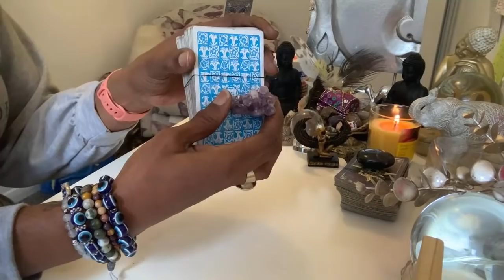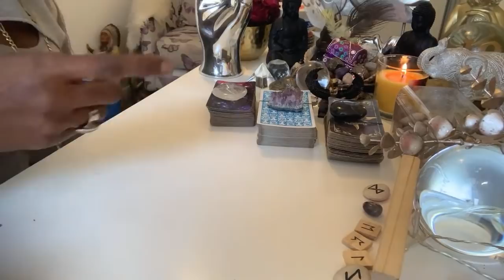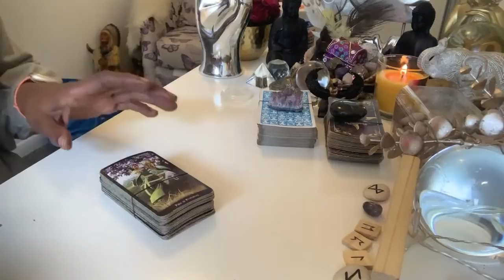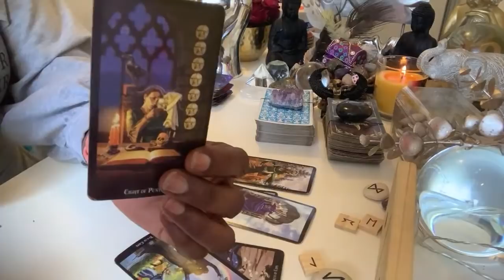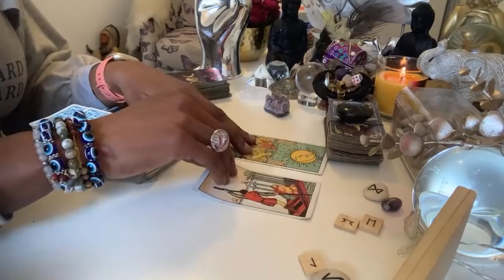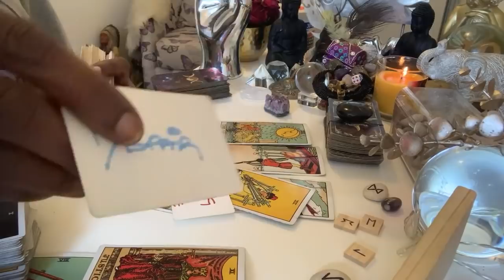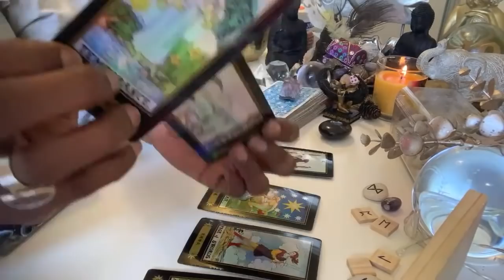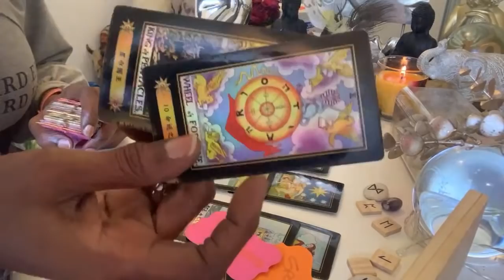PICK-A-DECK....FREEDOM FROM MENTAL PRISON..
NAMASTE 🌟Big 🐈‍⬛ 🌹🌹🌹  🤝🏾🤸🏾‍♀️🔮🧐🤔💎🙏🏾🙏🏾🙏🏾💜💜

I AM HEYOKA HIGH PRIESTESS👁🧿👸🏾🙏🏾🙌🏾Tarot/Oracle/Intuitive Reader, Qualified Counsellor, Life Coach, Astrologist & Reiki Master..I utlize ALL Psychic/Tangible Abilites Gifts to: EMPOWER people to find the true KHALEESI👸🏾👸🏼/KHAL🤴🏾 🤴🏼within, tapping into their Inner 🏋🏾‍♀️💜🙏🏾🧘🏽‍♀️🤸🏽🧗🏾‍♀️🧗🏼‍♂️🦋⚖️👁🦉, Find🧭 🏦& Purpose.. Live as  🥇🥇PROTOTYPE🌹🌹🌹
Mmmmhmmm 🎙 🎤 🎙

TEESPRINGS
Frequencyphoenix555

Mmmmhmmm 🎤 🎙 🎤